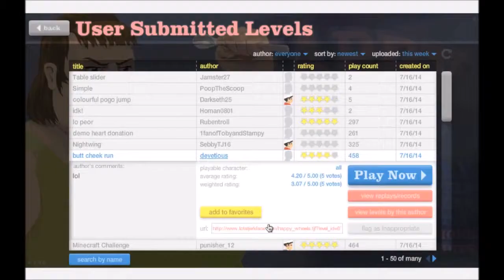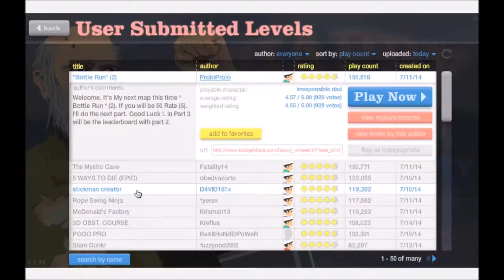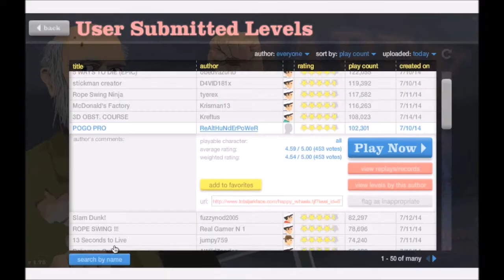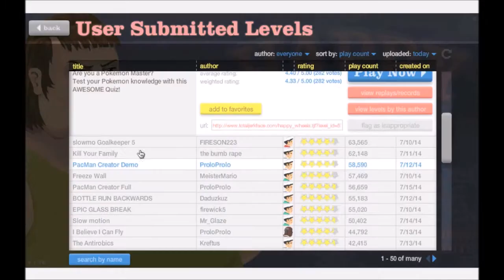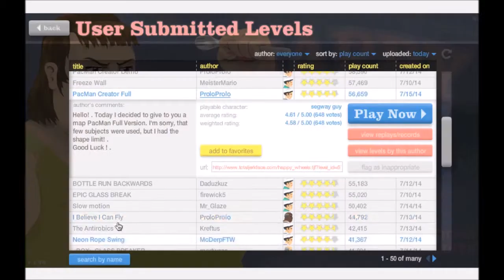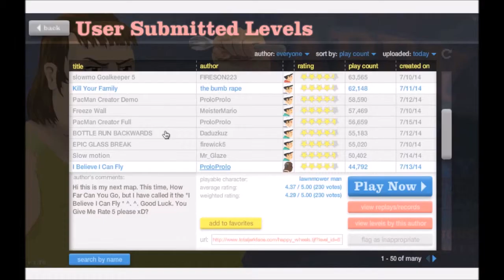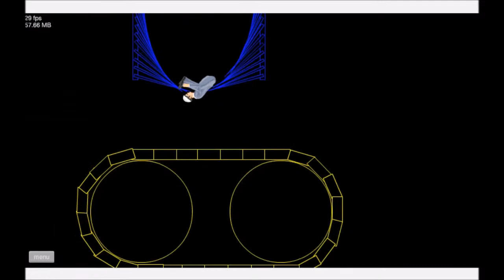Happy Wheels With SaLT episode 1